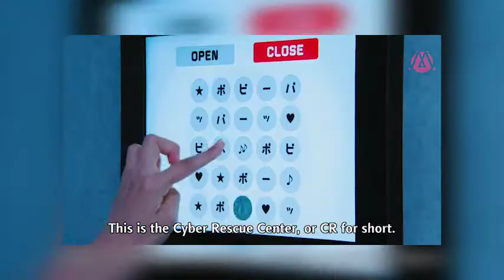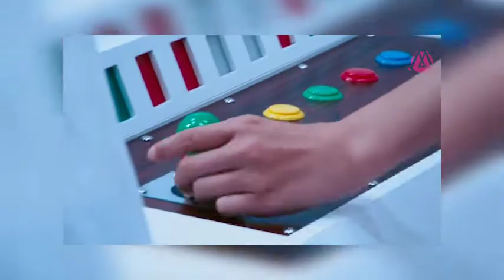PACMAN VS ED AID # 4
to help build this channel

Artist : Kamen Rider EX - AID
Company : TOEI LTD
Company 2 : Dragon Knight, White Knight